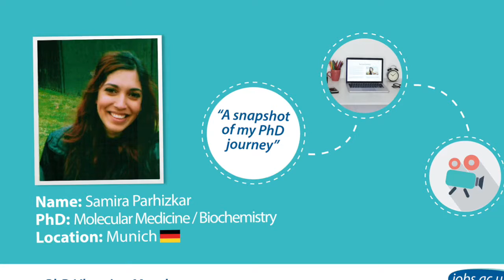PhD Vlog 3 Month's On: Samira Parhizkar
Want to get a real insight into what it’s like to do a PhD? Meet Samira who is originally from Sweden and is in her second year as a Biochemistry/ Molecular Medicine PhD student at the Centre for Stroke and Dementia and part of the International Max Planck Research School programme in Munich, Germany.

We followed Samira between September and October 2015 for four weeks, you can watch back her vlogs from the PhD Vlogging Month

In this video we check in with Samira to see how she has gotten on in the last 3 months, from doing talks to presenting her first PhD poster, to attending conferences and organising a conference this year.

Follow the vlogging series as we invite PhD students at various stages of their PhD and location to film themselves. The vlogs cover everything from starting a PhD, moving abroad to do a PhD, finding funding opportunities to viva preparation and finding your first academic job.

Check out more of Samira's videos and our other vloggers videos